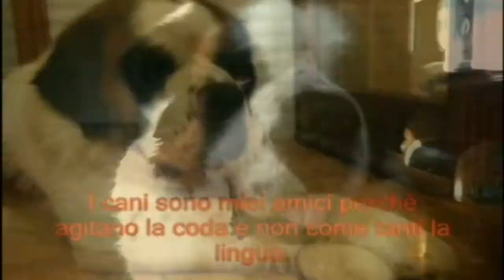Stefano Borgia, Io e il mio cane (di Stefano Borgia) - da MilleVoci 2014 ©